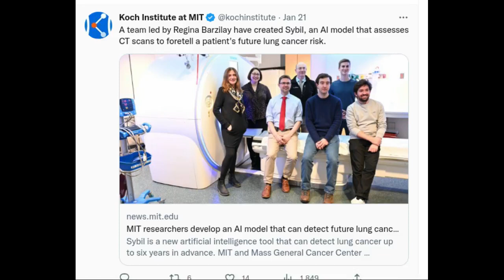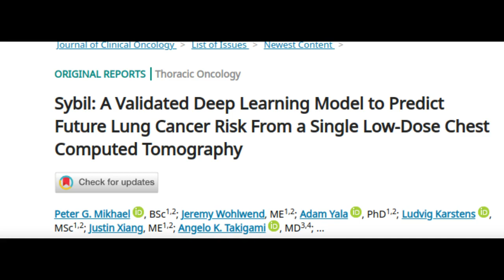MIT researchers develop an AI model that can detect future lung cancer risk | Sybil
MIT researchers have developed an artificial intelligence tool, named "Sybil" for lung cancer risk assessment. Deep-learning model takes a personalized approach to assessing each patient’s risk of lung cancer based on CT scans.

Credit: Guy Zylberberg

Research paper: Sybil: A Validated Deep Learning Model to Predict Future Lung Cancer Risk From a Single Low-Dose Chest Computed Tomography